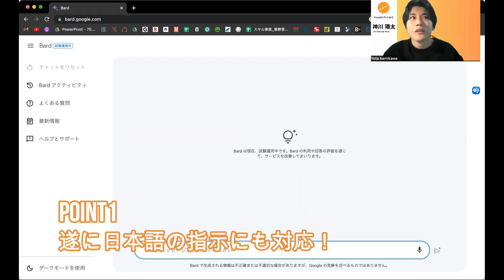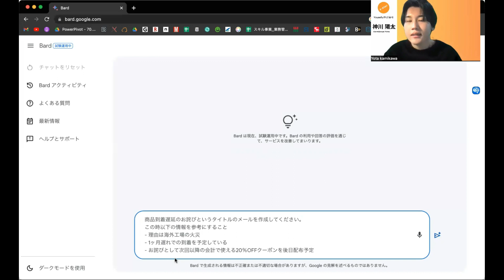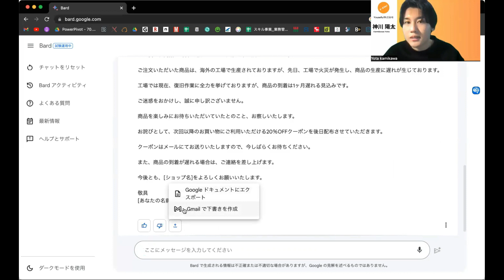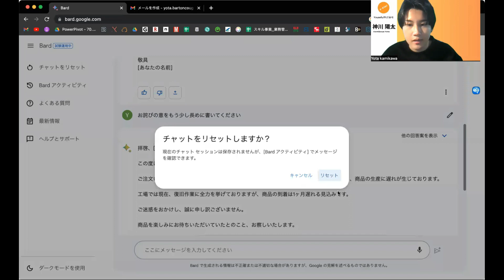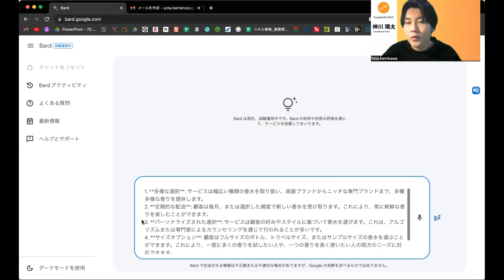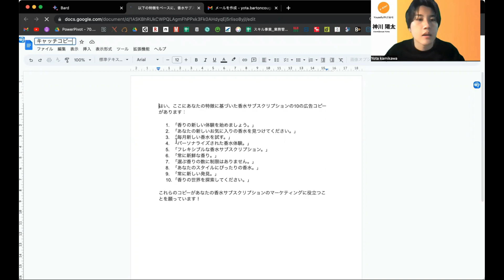【ChatGPTを逆転？】Google Bardとグーグル製品の相性が最高な理由【バード最新機能】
タイトルの投票にご協力いただいた皆さん、ありがとうございました！
これからも定期的にやろうと思っているので、お楽しみに〜〜！

▼本日の動画サマリー
00:00 本日のテーマ
01:12 Bardが日本語に対応しました！
04:03 BardがGmailとそのままつながる
05:42 Google Docsへの転記もスムーズに
07:44 今後のアップデートを大予想
08:22 マルチモーダルに対応する
09:53 Google製品との連携がさらに加速する
11:56 本日のまとめ

神川 陽太 -Kamikawa Yota-

Youseful株式会社 Excel×AI仕事術コース開発
2020年より同社に学生インターンとして参画し、IT仕事術に関する講座を多数開発している。
中央大学法学部を卒業後、アマゾンウェブサービスジャパンに営業職として入社。「Google Spreadsheet現場の教科書」を出版。クライアントのビジネスパーソンやプロスポーツ選手から熱い支持を集める。